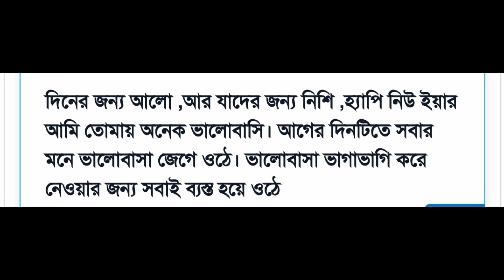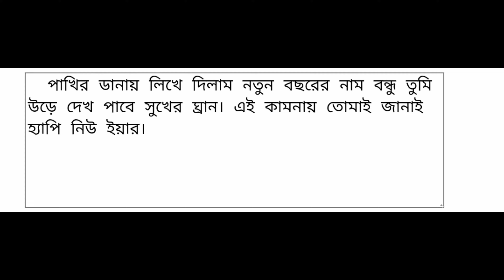হেপি নিউ ইয়ার ২০২৫,নতুন বছরের শুভেচ্ছা ২০২৫,অগ্রিম নতুন বছরের শুভেচ্ছা হ্যাপি নিউ ইয়ার,নিউ ইয়ার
this video I have shared with you some অগ্রিম হ্যাপি নিউ ইয়ার,হ্যাপি নিউ ইয়ার,হ্যাপি নিউ ইয়ার ২০২৫,হ্যাপি নিউ ইয়ার স্ট্যাটাস,হ্যাপি নিউ ইয়ার বাংলা ২০২৫ ‍ষ্ট্যাটাস,অগ্রিম হ্যাপি নিউ ইয়ার এর শুভেচ্ছা ছন্দ,হ্যাপি নিউ ইয়ার ২০২৫,হ্যাপি নিউ ইয়ার মেসেজ,নিউ ইয়ার মেসেজ,হ্যাপি নিউ ইয়ার উইশ করুন প্রিয়জনদের,হ্যাপি নিউ ইয়ারের ছন্দ,ছন্দ হ্যাপি নিউ ইয়ারের,হ্যাপি নিউ ইয়ারের মেসেজ,হ্যাপি নিউ ইয়ারের কবিতা,হ্যাপি নিউ ইয়ারের এসএমএস,হ্যাপি নিউ ইয়ারের শুভেচ্ছা,হ্যাপি নিউ ইয়ারের স্ট্যাটাস . hope you like the video. please subscribe the channel and turn on the bell icon and definitely share this video with your loved ones.